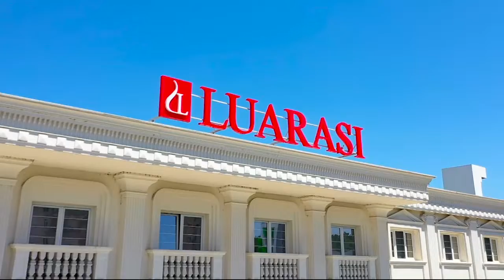Universiteti “Luarasi” zgjeron bashkëpunimin me universitetin Zenica mundësi shkëmbimi për studentët